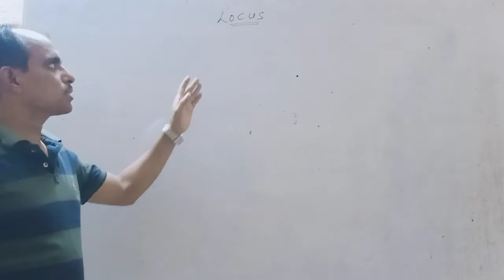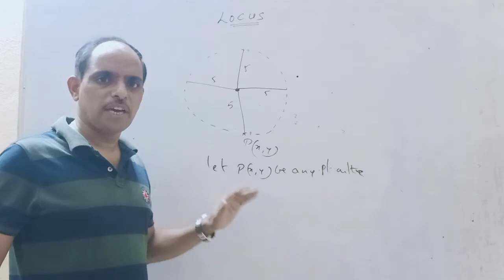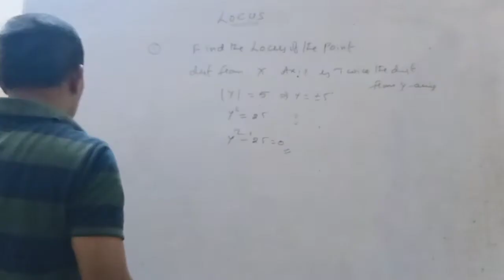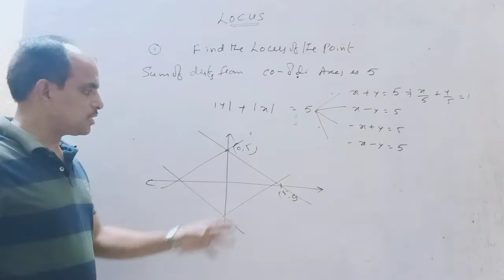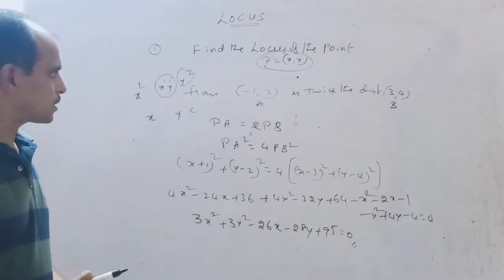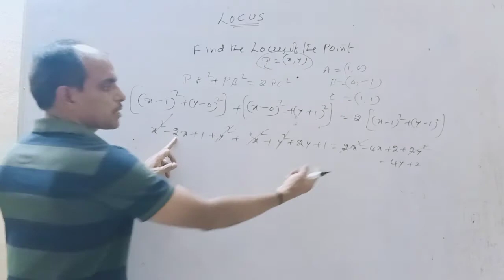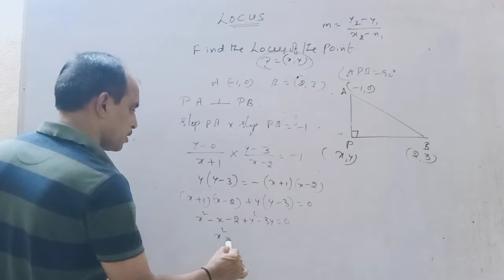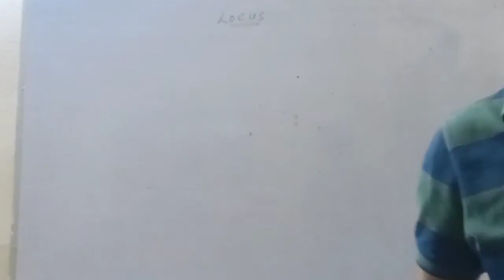LOCUS class -1, CONCEPT & BASIC QUESTIONS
Locus Means Path. By using given condition we have to find the Equation of the Locus
1.The distance from point to x-axis is |y|
2.The distance from point to y-axis is |X|